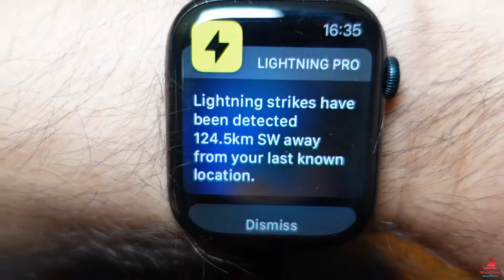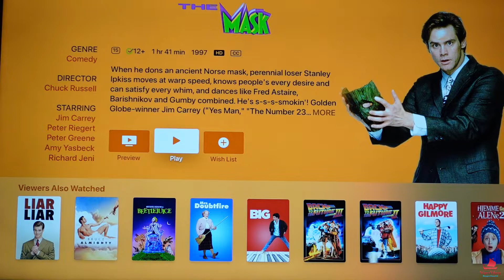21.08.22 |Veldig lenge siden sist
I dag går vi en tur på moloen slik som i de gode gamle dager for å strekke litt på beina!